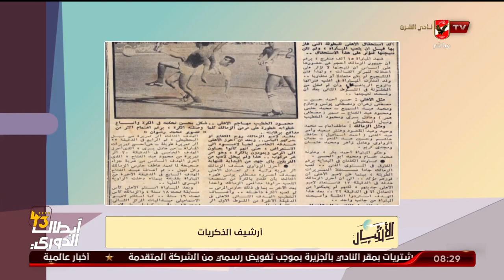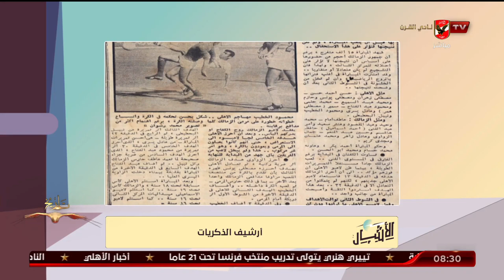شاهد بالصور النادرة فوز النادى الاهلى على الزمالك 7-1 مع محمد صادق واسامة حسنى